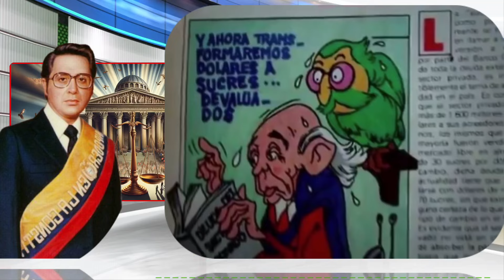El Legado Oculto de Ecuador: La Verdad Detrás de las Administraciones Pre-Correa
Este documental exclusivo profundiza en las raíces de la política ecuatoriana antes de la era Correa, explorando el impacto y las controversias de figuras como Oswaldo Hurtado y Alberto Dahik. A través de entrevistas, análisis experto y documentos inéditos, revelamos cómo estas administraciones moldearon el Ecuador de hoy. Descubre las decisiones que definieron una nación y despierta a la realidad de un pasado complicado. ¿Fueron realmente los precursores de un desastre o gestores en tiempos difíciles? Únete a nosotros en este viaje por la historia política del Ecuador para descubrir la verdad detrás del mito.